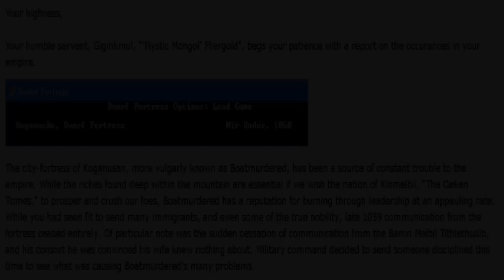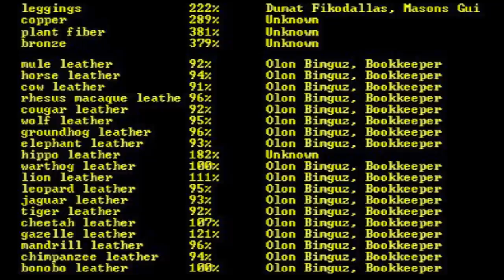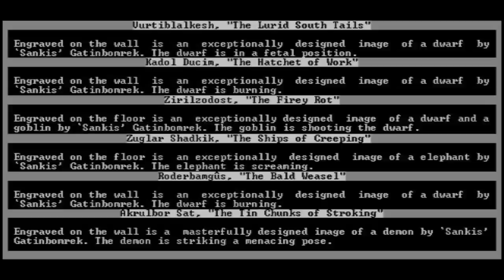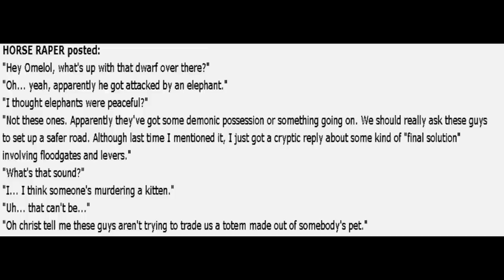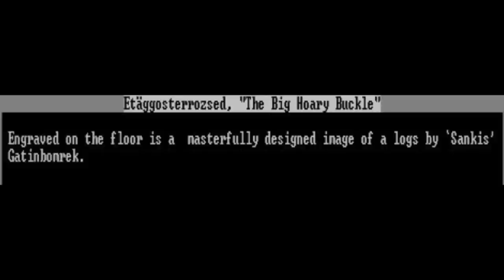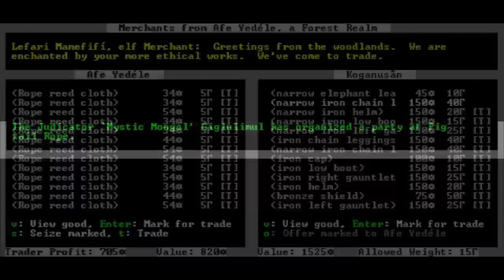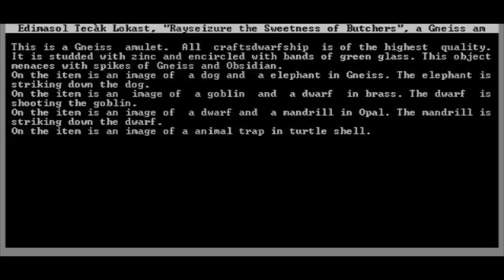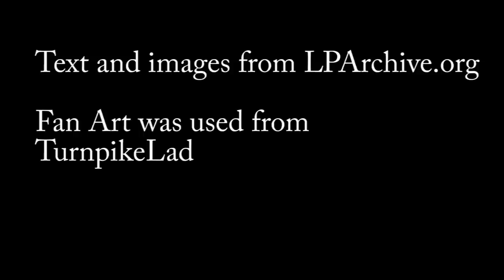Let's Read Boatmurdered: Episode 11, Mystic Mongol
Mystic Mongol is the LAW!